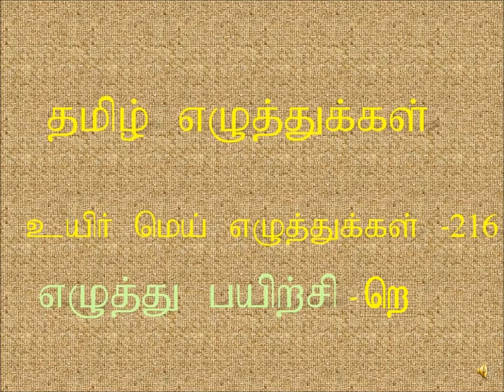தமிழ் எழுத்து"றெ"எழுதும்முறை|Tamil Language|Tamil alphabet|How to Write" IRRE” UyirMei Eluththukkal